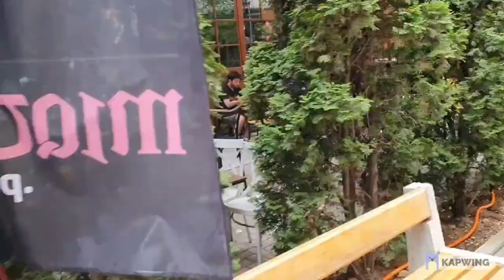Northern Ireland Lose to Kosovo 3 - 2 in Uefa Euro League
Northern Ireland’s Nations League despair grew deeper as they fell to a 3-2 defeat to Kosovo in Pristina which caused some fans to openly turn on Ian Baraclough.

Sections of the Green and White Army sang ‘Cheerio’ after the manager went to acknowledge the travelling support at the end of a match in which the final score made it look better than it really was for Northern Ireland.

Early strikes from Vedat Muriqi and Zymer Bytyqi, the first a penalty, put Kosovo in control. And although Shayne Lavery pulled one back on the stroke of half-time, Muriqi’s second at the start of the second half should have killed it, Dan Ballard’s late header notwithstanding.